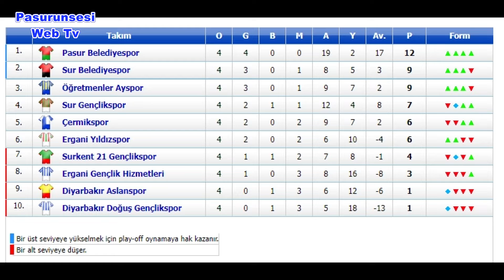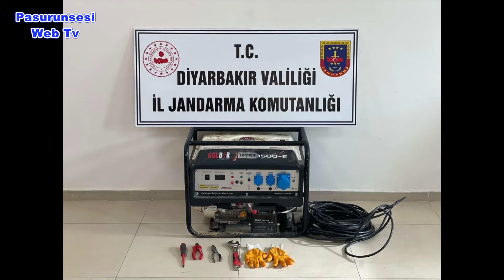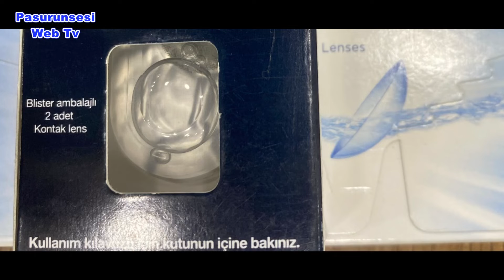20 Aralık 2021 Tarihli Haberlerimiz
Günlük Güncel Haberlerimizin Tüm Detaylarına adresinde takip edebilirsiniz…